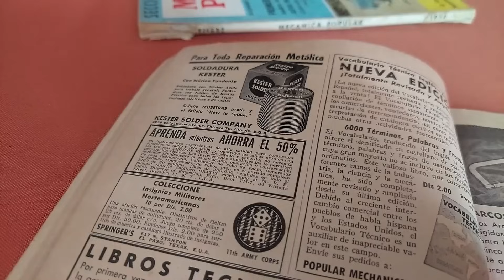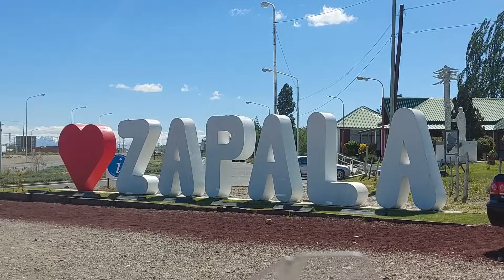DEL CAOS DE BUENOS AIRES EN NS200 A LA PAZ EN LA CORDILLERA EN XR150 | Caviahue - Neuquén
Podríamos describir a este video como una transisión en la que pasé de las rutas bonaerenses llenas de camiones imprudentes a la paz de los pequeños pueblos cordilleranos. Es un anticipo de lo que se viene en los próximos videos.
Para quienes consultan cómo aportar económicamente con mi viaje, pueden invitarme un litro de nafta

No se olviden de seguirme en Instagram: @penny.rider.arg , de susbcribirse a este canal y darle like al video para ayudarme.